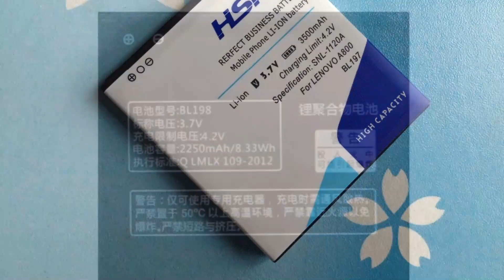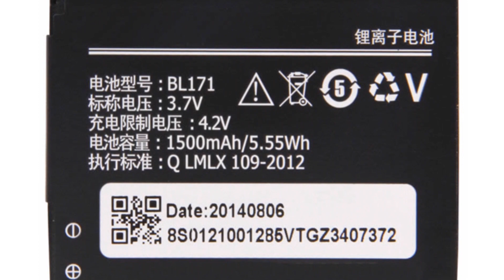Photos of the Lenovo S868t | Not A Review!